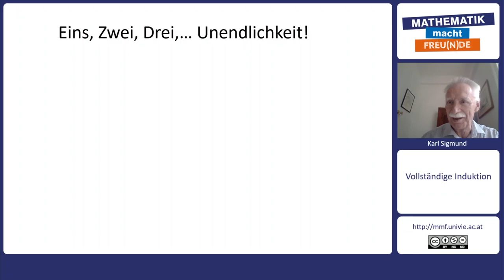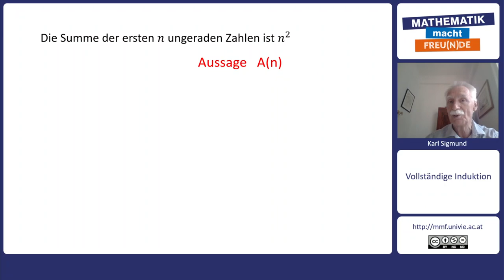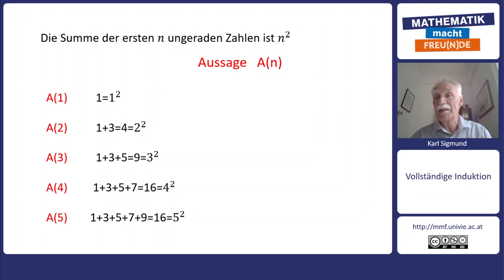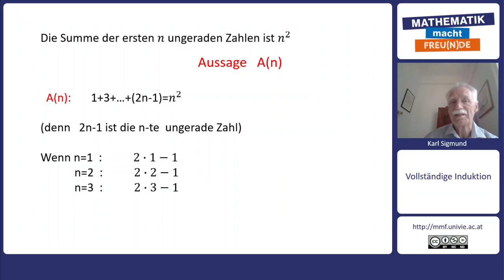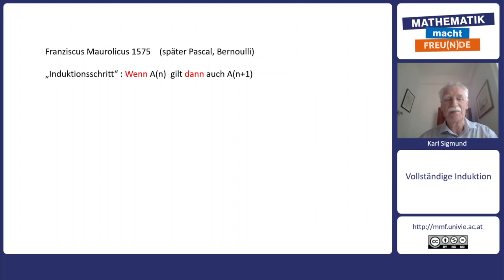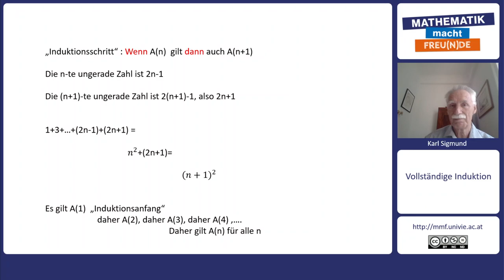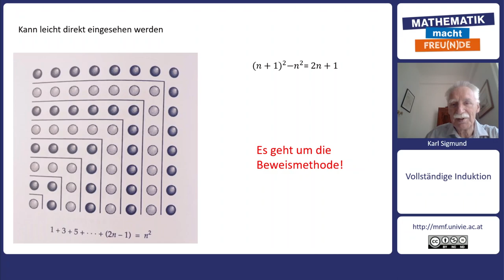Ein erstes Beispiel